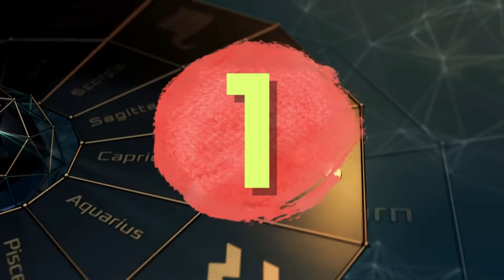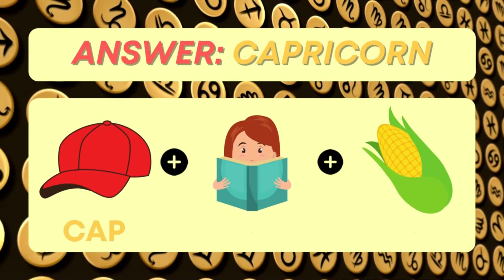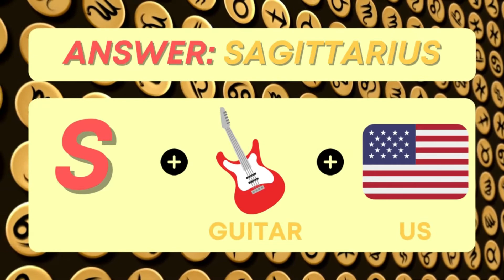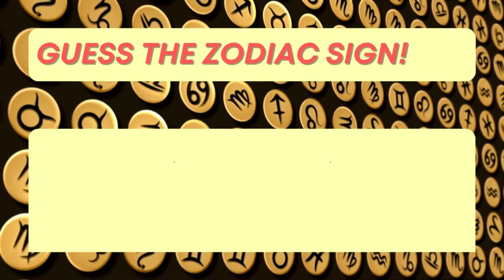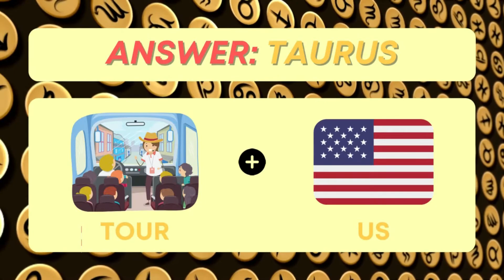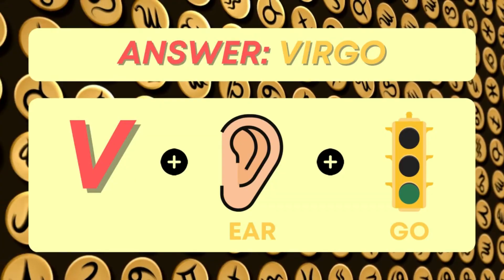GUESS THE ZODIAC SIGN BY THE EMOJI!!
What's your zodiac sign and what are your thoughts on this video?